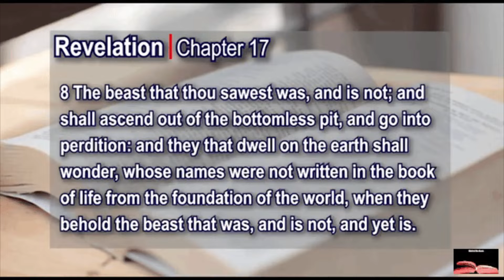Revelation 17:7-8 Uncle Sam's Mark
Revelation 17:7-8
7 And the angel said to me, "Why do you wonder? I will tell you the mystery of the woman and of the beast that carries her, which has the seven heads and the ten horns. 8 "The beast that you saw was, and is not, and is about to come up out of the abyss and go to destruction. And those who live on the earth, whose names have not been written in the book of life from the foundation of the world, will wonder when they see the beast, that he was, and is not, and will come.

Commentary Of My Personal Bible Study